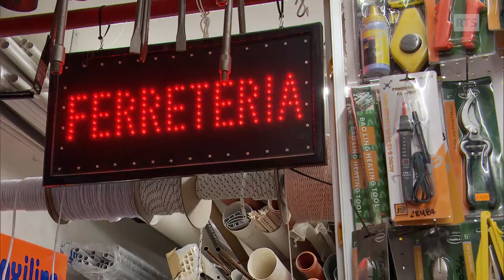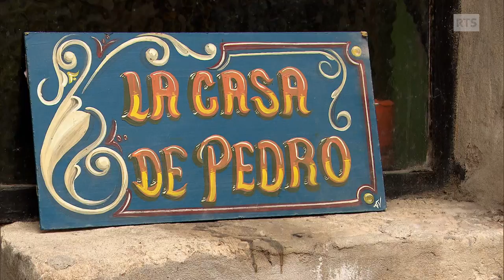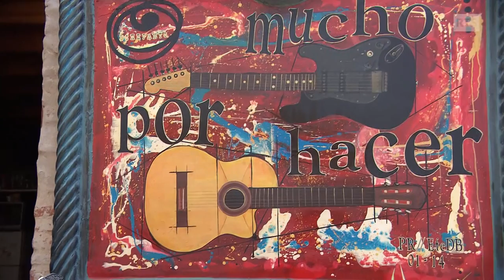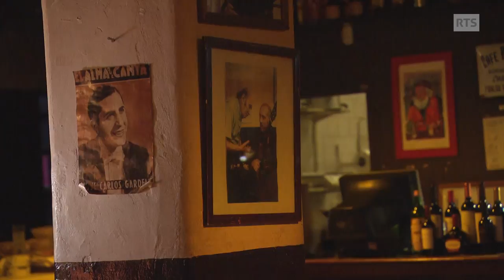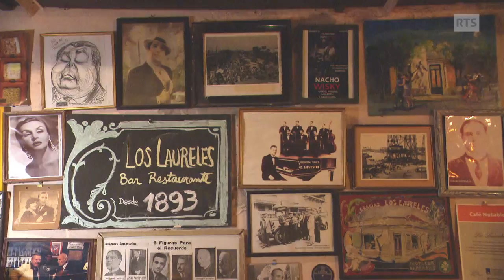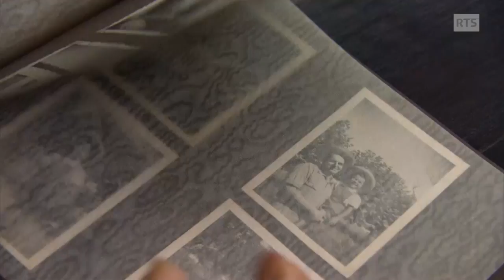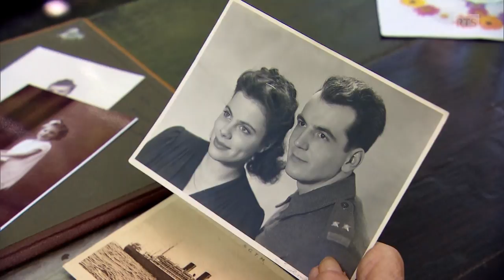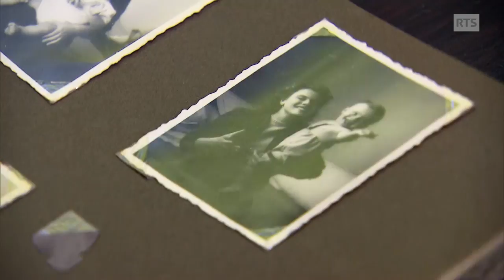Voyage au cœur du tango argentin « Le soupir du bandonéon »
Immersion dans le pays du tango : l’Argentine. Le soupir du bandonéon exprime toute la nostalgie de ce pays d’immigrés. Alain Ray, musicien d’Yverdon, vit à cheval entre le canton de Vaud et la mégapole Buenos Aires. Avec son instrument il nous fait découvrir à la fois les milieux du tango, l’atelier d’un luthier qui fabrique des bandonéons  mais aussi la pampa argentine ou il retrouve sa famille qui a quitté la Suisse en 1948 pour s’installer en Argentine.

«Le soupir du bandonéon» un reportage de Béatrice Mohr

Image : Walter Hug
Son: Emilie Spierer
Montage : Valérie Weyer
Illustration sonore : Laurent Jespersen
Mixage :Pierre Bader
Etalonnage : Stéphane Friedli

Passe-moi les jumelles du 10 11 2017, une émission de la Radio Télévision Suisse.